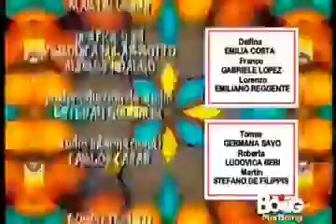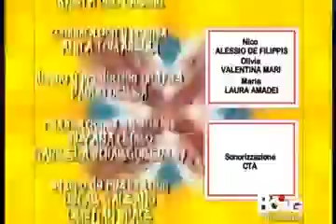Flor 2°Stagione Episodio 73 5 5 BOING 2